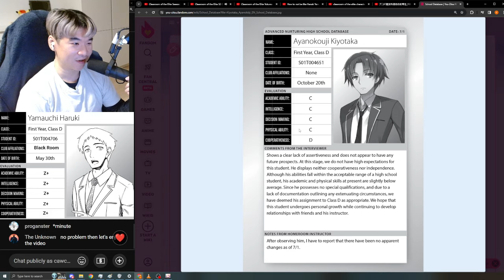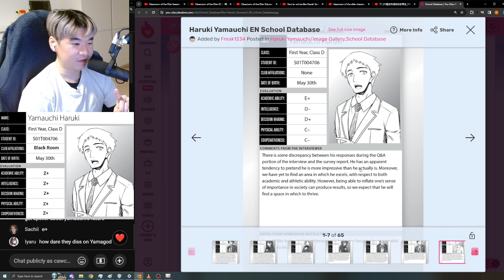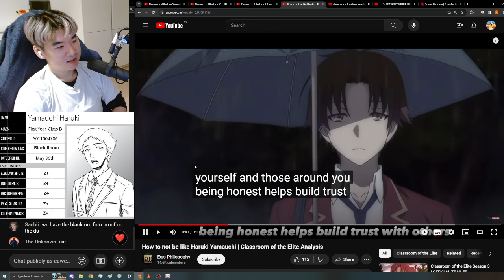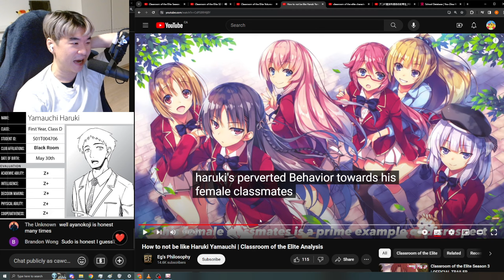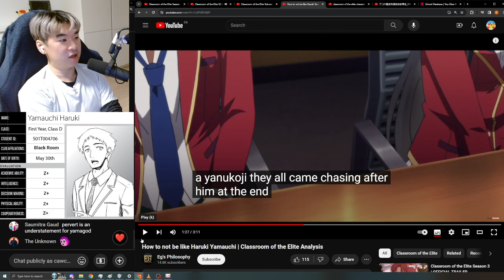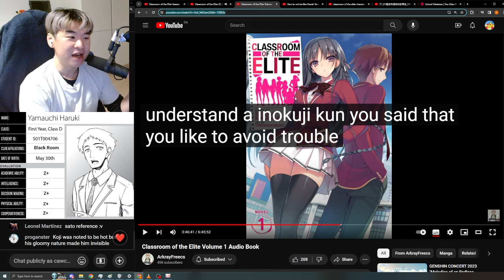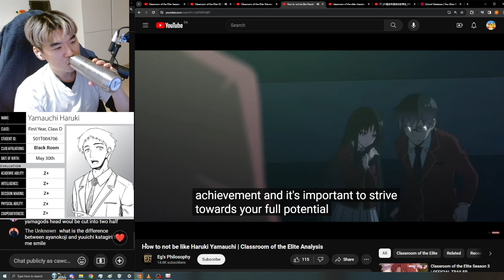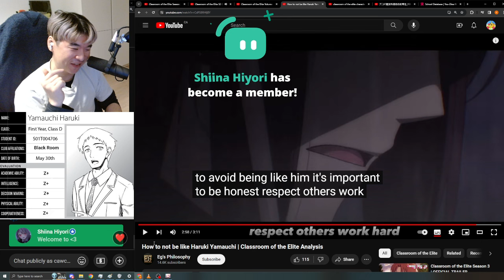YAMAGOD from the Black Room - Reacting to Eg's Philosophy's How to not be like Haruki Yamauchi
Reacting to Eg's Philosophy's How to not be like Haruki Yamauchi | Classroom of the Elite Analysis